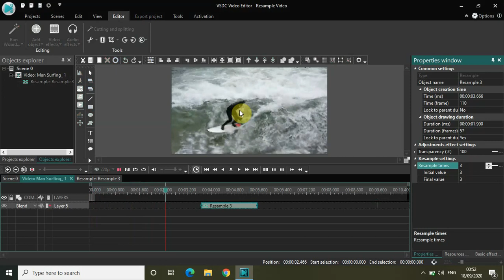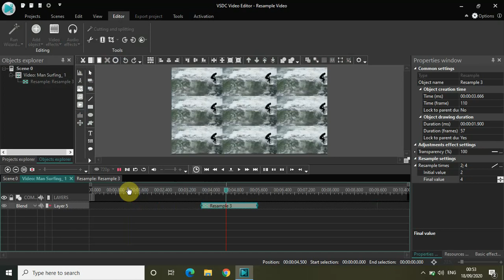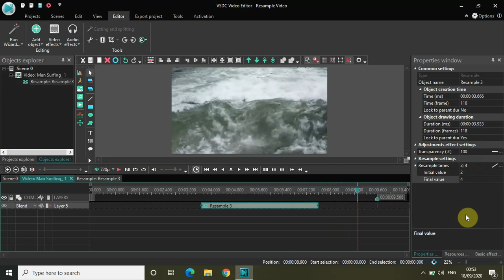How to resample a video in VSDC Free Video Editor?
VSDC Video Editor Beginner Tutorial - In this video,I show you how to resample a video in VSDC Free Video Editor.